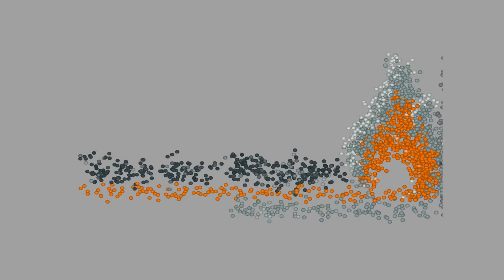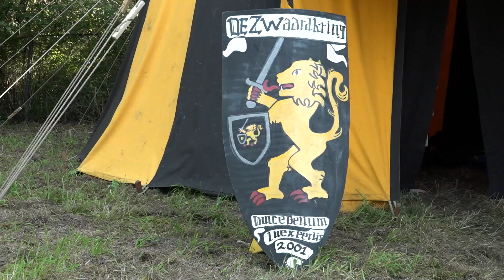Monumentendag bij De Verweesde Toren 10 september 2023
Een reportage van Rob Vlemmix en Ruud Mozies over de monumentendag bij de Slotbossetoren in Oosterhout.